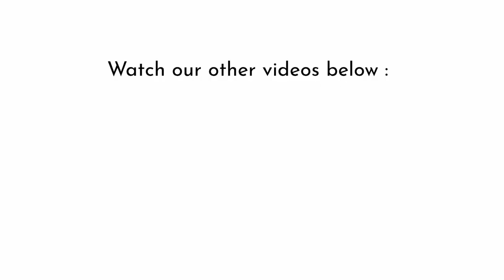When The Narcissist Is Not With You, They Do This Behind Your Back | NPD | Narcissistic Abuse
The narcissist's thinking is limited to three things: what they want, how they are going to get it, and from whom they are going to get it. Plotting, strategizing, and manipulating are all required for them to achieve their goals. NPD

0:00 - Opening
7:50 - Ending